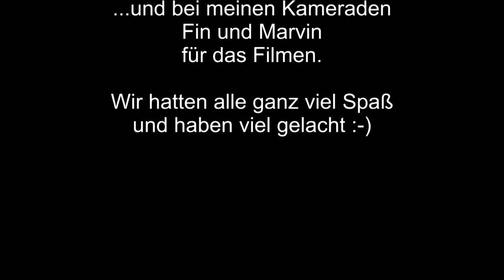Teil 2: Grundtätigkeiten und Ablauf bei einem Löschangriff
Wie geht es nach der Bereitstellung weiter? ...alle Trupps stehen am Verteiler und warten auf weitere Einsatzbefehle.

FeuerwehrWilli zeigt Dir mit den Kamerad(inn)en der Schwerpunktwehr GARBSEN, wie es weiter gehen kann. Seht selbst und lasst doch bitte einen Kameradschaftlichen Gruß 👍 da.

Diese Videos sollen Dir helfen, den Ablauf nach FwDV3 zu verstehen. In der Praxis und in einem eingespielten Team, kann es anders ablaufen.

Nebenbei seht ihr wie Schlauchhalter Verwendung finden ;)